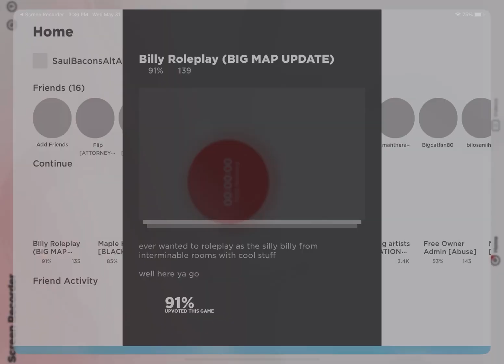playing billy rp untill i see "billy”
This is impossible!1!1!!1!